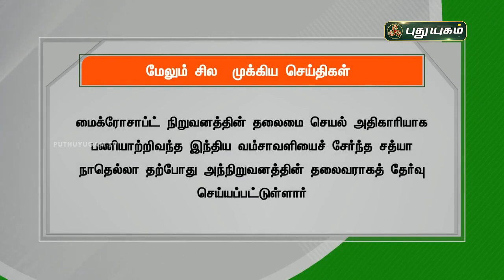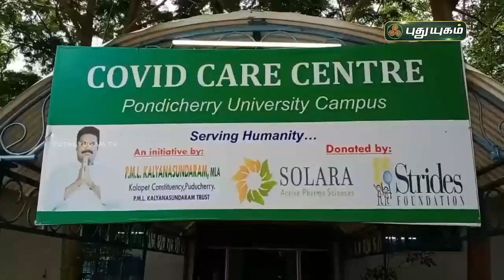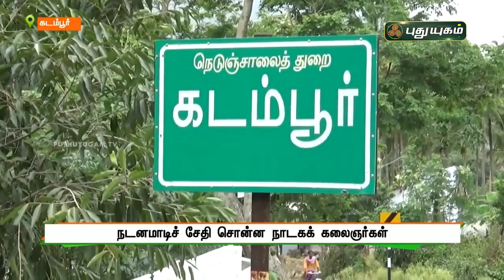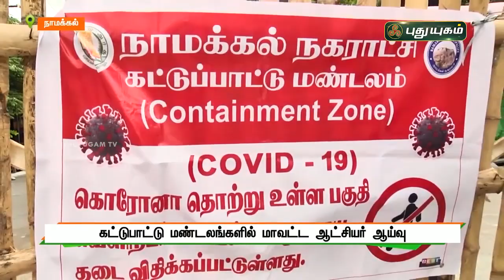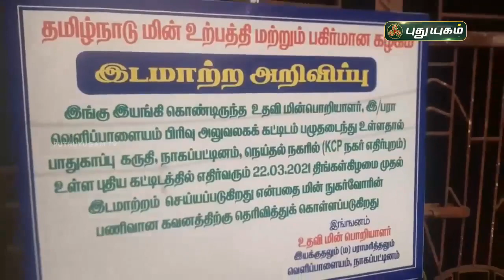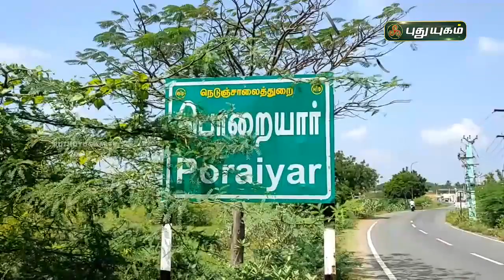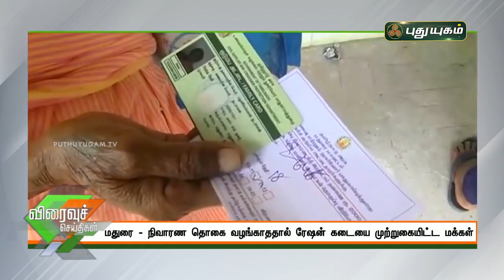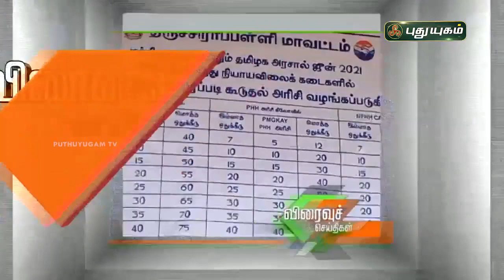புதுயுகம் செய்திகள் | 8 PM News | 18-06-2021| Puthuyugam News | PuthuyugamTV